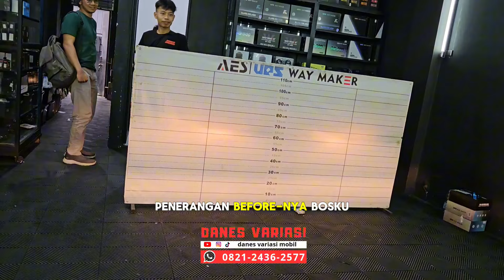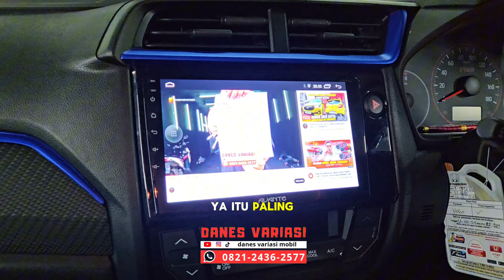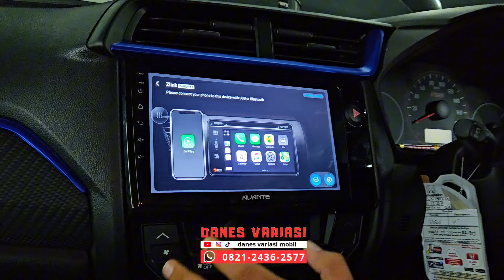BRIO KALIAN WAJIB BANGET KAYAK GINI‼️HONDA BRIO RS URBANITE MODIFIKASI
Selamat datang di Danes Variasi
Danes variasi adalah toko variasi mobil terlengkap dengan harga yang kompetitif dikota Bogor.
Kami menyediakan berbagai macam aksesoris lengkap dan juga berkualitas dengan produk yang bergaransi untuk memenuhi kebutuhan mobil anda mulai dari interior maupun eksterior agar tampilan mobil anda menjadi semakin keren.
kami juga memiliki Teknisi-teknisi Yg handal di bidangnya sehingga hasil pemasangan rapi dan tidak mengecewakan karena kepuasan konsumen menjadi prioritas kami.
aksesoris yg kami sediakan antara lain
BODYKIT
Kaca Fim dengan berbagai merk
Audio
Towing / Tanduk
Rak
Roof Box
Grill
Tape Android
Spoiler
Custome plat
Body cover
Sarung Jok
Karpet Dasar
Sarung stir
Dll

KEMUDAHAN BERBELANJA DI DANES VARIASI MOBIL
= Produk original bergaransi
= Free pemasangan all produk
= Home servis area Jabodetabek

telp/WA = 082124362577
Showroom kami berada di JL. Raya Dramaga Km. 07 Seberang mesjid M. Hasyim / Giant Dramaga.
google maps ( Danes variasi mobil )